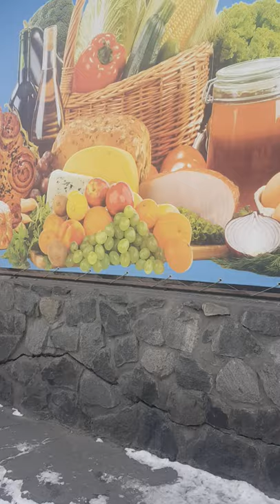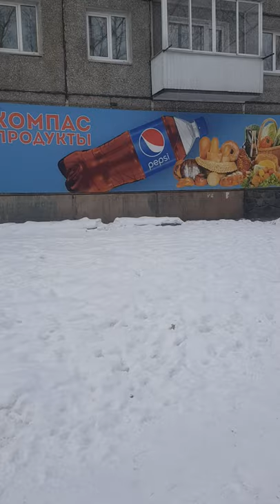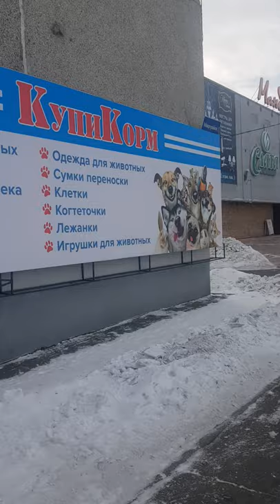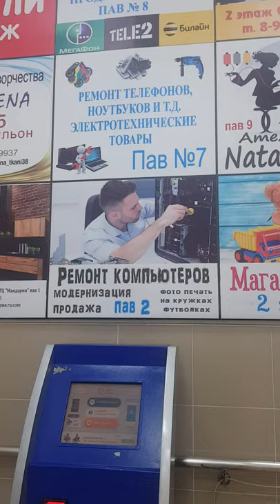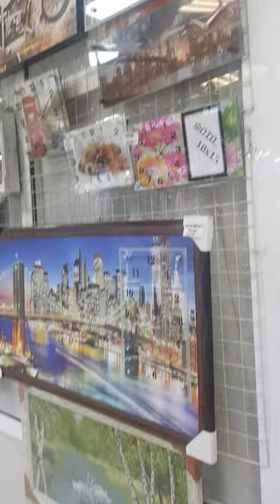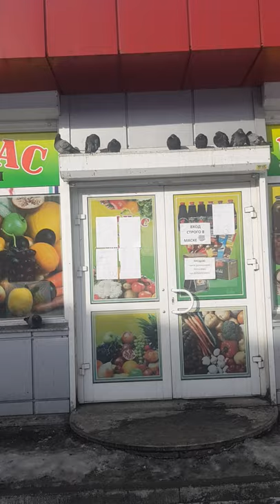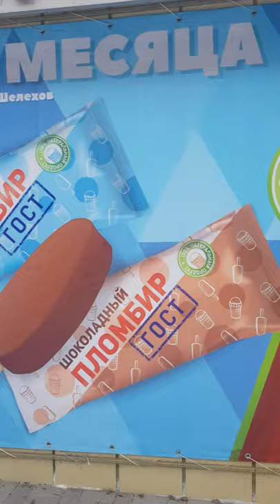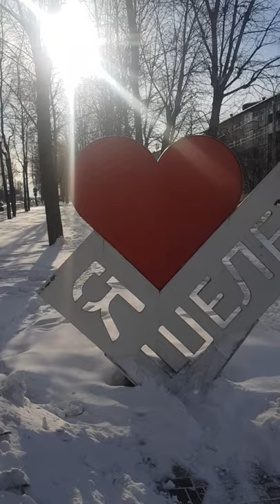город Шелехов 1микрор-н. много разных магазинов.